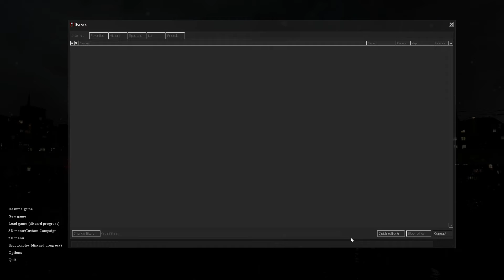[Review] HRPrime - King's Collection Ep:2 Cry of Fear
WARNING: Game contains a ton of graphic imagery and suicide.

Happy Halloween FPS fans! Here is a shorter review of a classic horror game! I would have made it longer but school keeps me from working. Find out if Cry of Fear has what it takes to withstand the test of time!

--- Music & Credits ---
All music outside of the intro animation are from the game soundtrack

Animation done with SFM. Models and effects owned by Valve and various members of the community

--- Social Medias ---